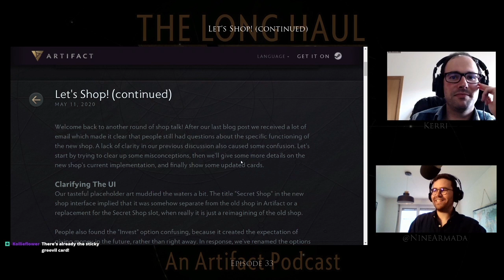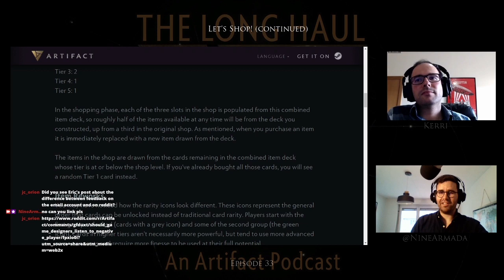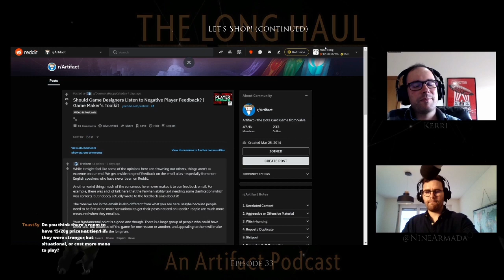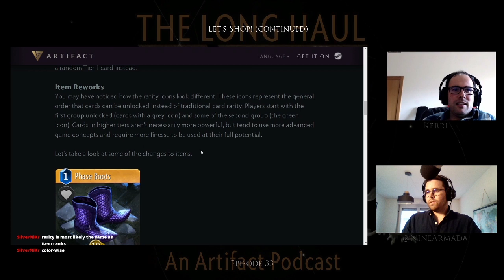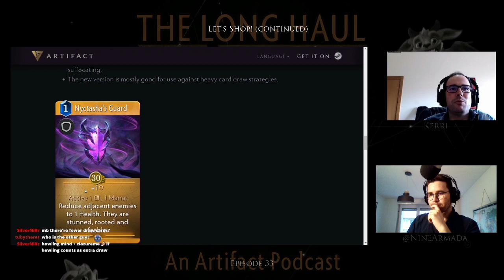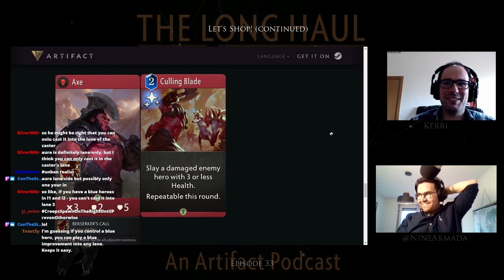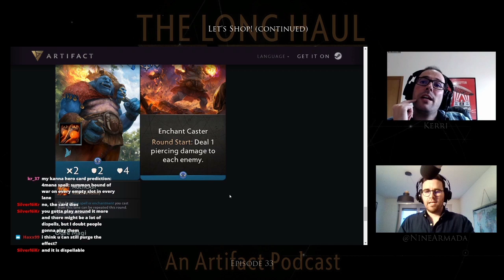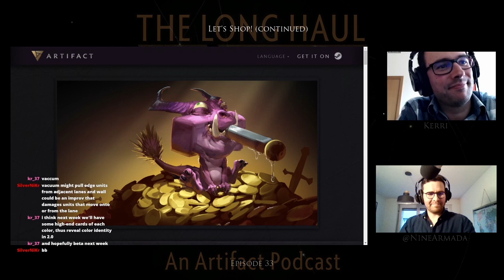Let's Shop! (again) | The Long Haul Podcast Ep. 33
Episode 33

A(nother)look into the Shopping Phase in 2.0!

Follow and review us on all major podcast platforms!
YouTube / Twitch /  iTunes /  Spotify /  Podbean /  TuneIn /  Stitcher

Let us know what you think on Twitter too!